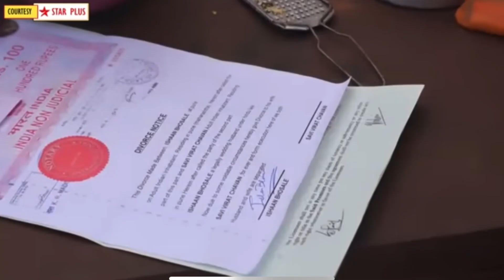Ghum hai kisi key pyaar mein today EPISODE PROMO 3 | 13th may 2024 | ishan or savi ki ladai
Here's Presenting TV show Ghum Hai Kisikey Pyaar Meiin Today Episode PROMO 3 of 13th May
2024